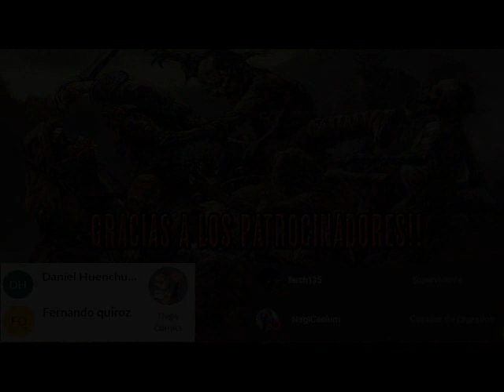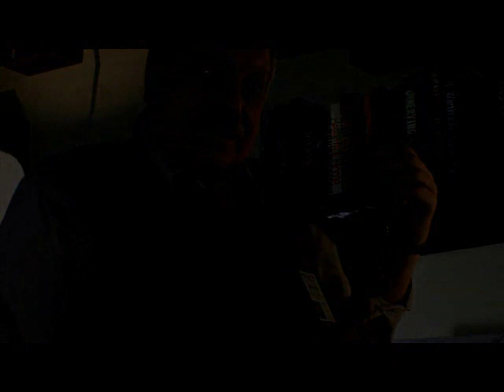Resident Evil: La ciudad de los muertos - Audiolibro Parte 2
Adéntrate en Racoon City acompañado de algunos de los personajes más emblemáticos de la saga: Leon Kennedy, Claire Redfield, Rebbeca Chambers y otros miembros de los STARS. Todos ellos deberán unir sus fuerzas y hacer frente a la misteriosa corporación Umbrella, creadora de monstruosos asesinos biológicos. .

S. D. Perry es la autora de todos los libros de la serie Resident Evil. También ha escrito novelas sobre Alien y novelizaciones de películas